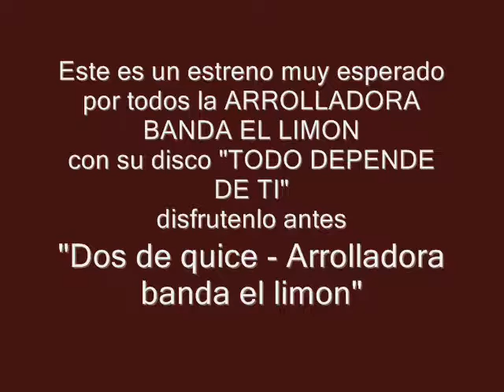Dos de quice - Arrolladora banda el limon